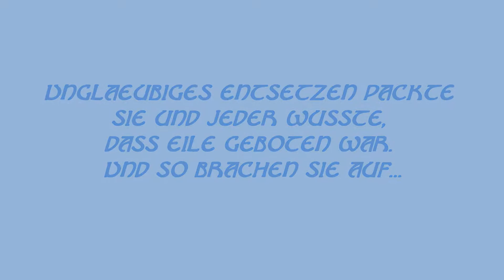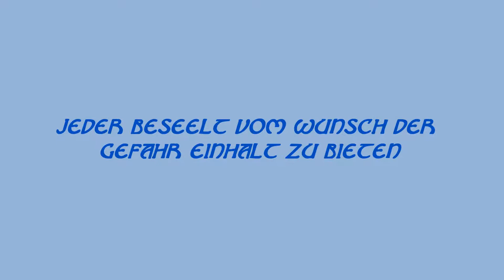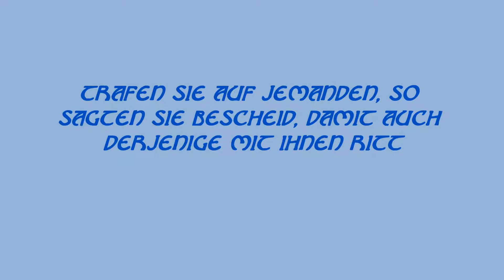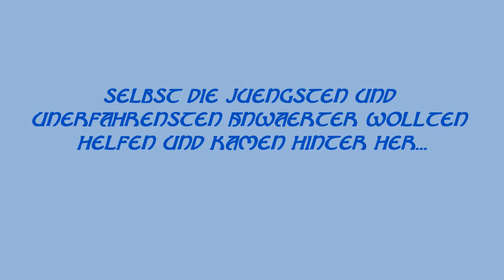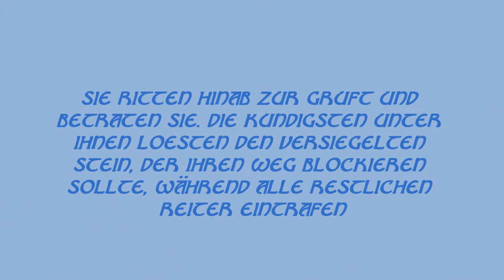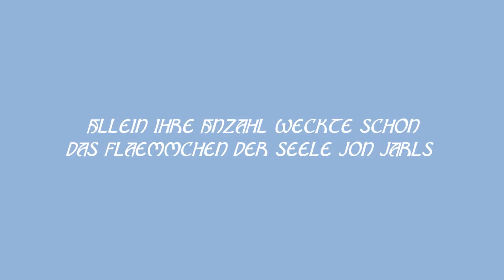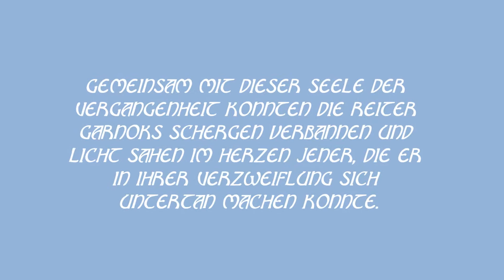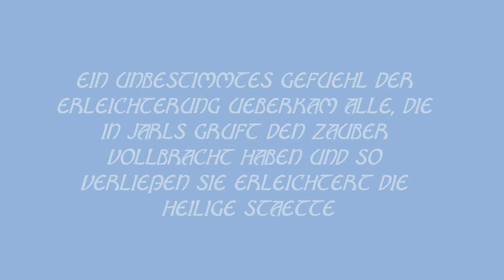Ritt der 100 erweitert um 1 Kamera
Hier ein weiterer Vorschnitt der Mit Marias Hilfe entstanden ist.
es ist immer nocht "nur" der Teil der Geschichte, indem die Reiter den verbannten Jarl befreien und damit Erheblich zum Guten Ende beitrugen
ihre Aufnahmen sind prima gelungen

Die Musik ist - wie beim Letzten Mal auf meinem Mist gewachsen ☺♫